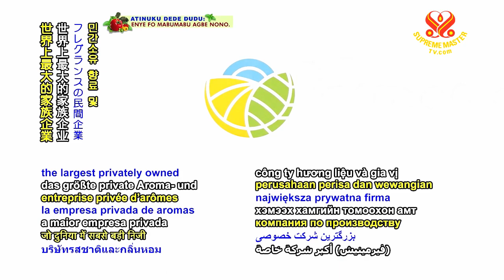1145 NWN 6 artificial intelligence technology creates vegan beef flavor 6m